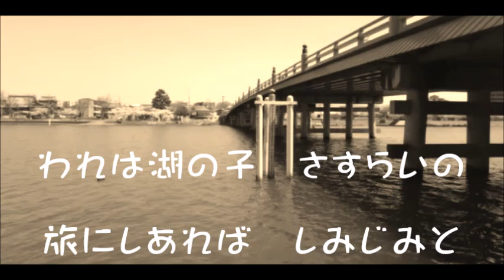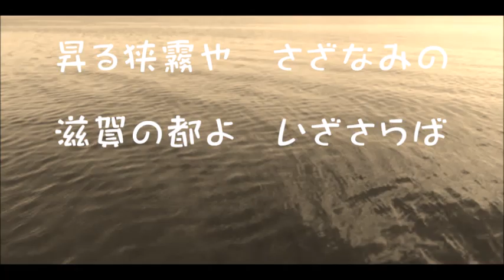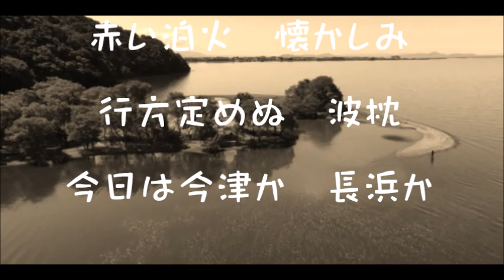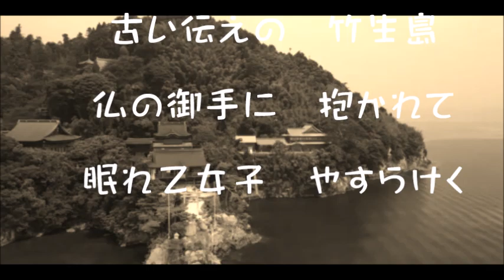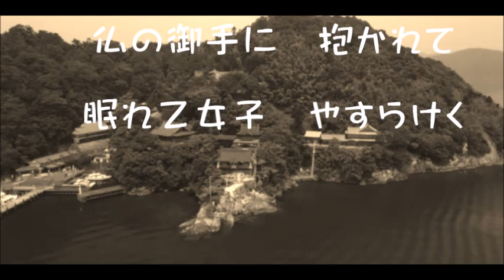琵琶湖周航の歌/nakaha(cover)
明治45年にできた古い曲です。作詞者、作曲者共に不明でした。